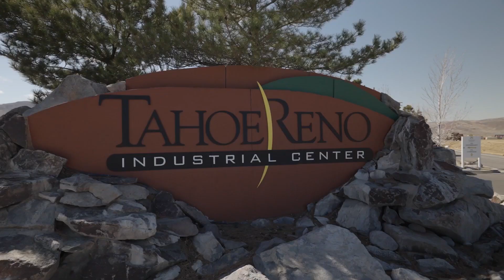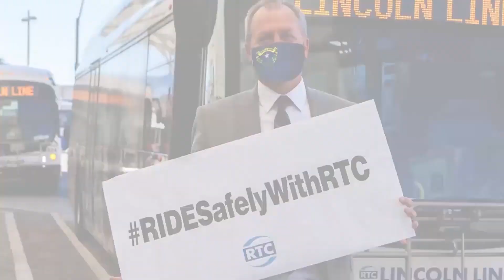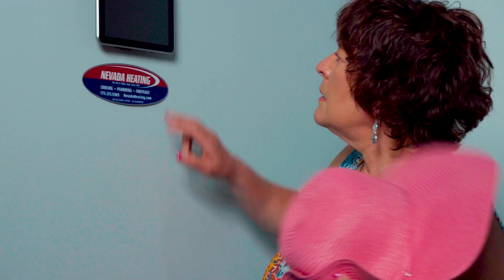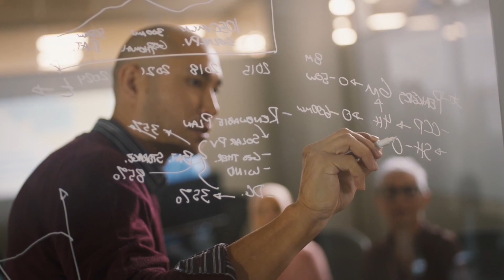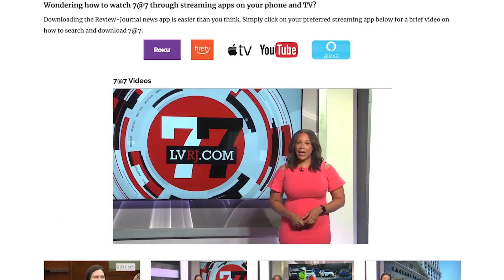Nevada Newsmakers - Oct 20, 2023 - Jill Derby, Colonel Kris Thompson, (Rtd)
Guest: Jill Derby, Chair of the American University of Iraq in Kurdistan
Colonel Kris Thompson, (Rtd) US Army/National Guard